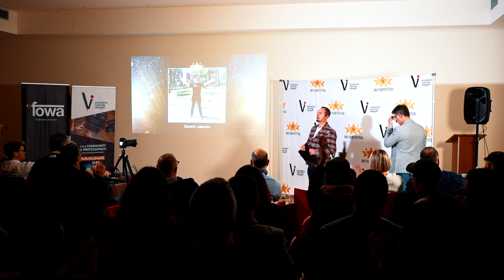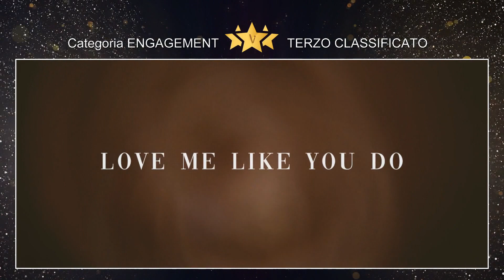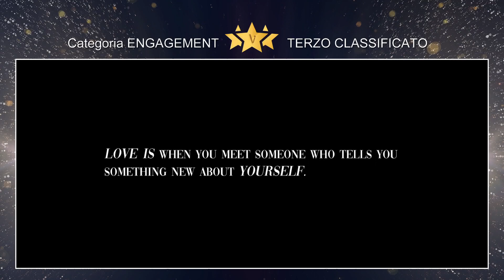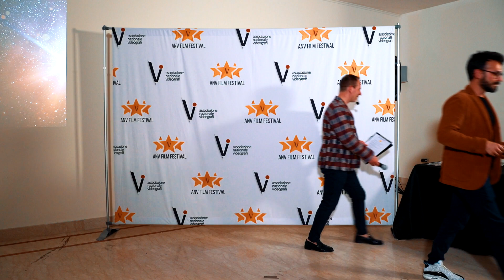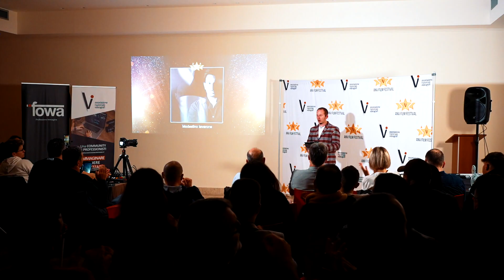Awards ANV Wedding Film Festival 2023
Serata degli Awards dell'Edizione speciale "Wedding Film Festival" 2023 presso l'Hotel Yacting di Riposto (CT) del 29 Marzo 2023